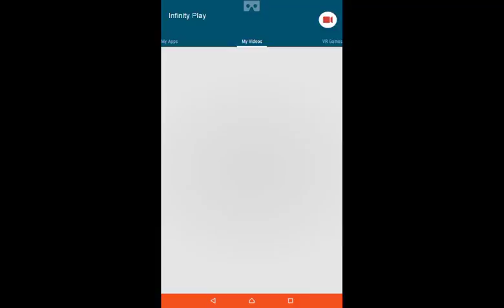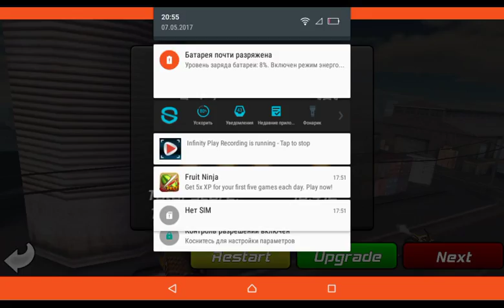Trial Xtreme 3 Sport Level 7 Walkthourgh